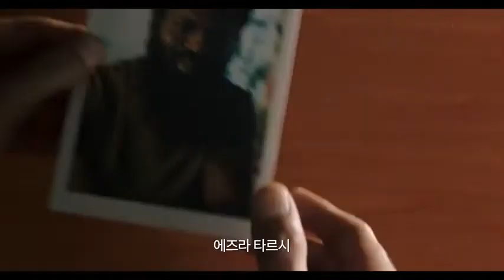도미노 메인예고편